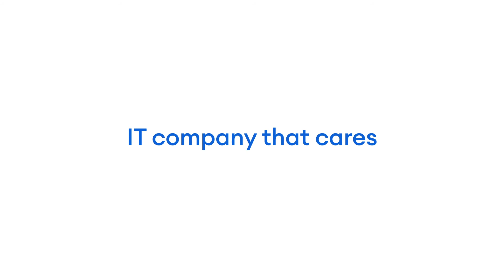Client’s Video Review. SimbirSoft + ROSBANK Societe Generale Group. ENG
You have to be able to manage your funds while working remotely. Together with ROSBANK — one of the largest Russian banks and a part of Societe Generale Group — we have created the company’s corporate website, and released a new mobile app for individuals. This is a convenient, secure, fast, and stable financial portal with new features and user-friendly design. And we are happy that our team participated in its creation.